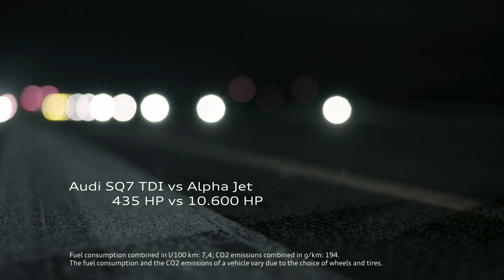Audi SQ7 TDI vs. 10,000-hp Alpha Jet